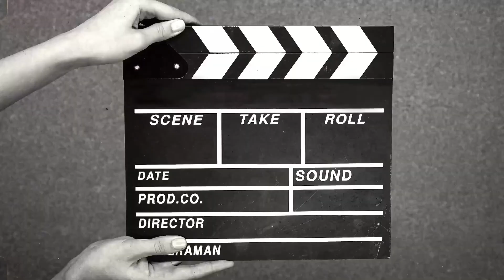The missing link to Grabovoi codes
**Please bear with me on the sound quality. The wind was being CRAZY while filming and I did the best I could to cancel it out during my editing, but it’s still a little rough in sections. I appreciate your patience with this irritating technicality**

Don’t forget to find me on MOST social media platforms
 and also; check out my offgrid living adventures here and on other platforms linked below. I appreciate your love and support and taking the time to view this video.

My off grid building adventures

OFFERS & DISCOUNTS

Tired of Commercials on YouTube? If you’re anything like me and hate interrupted videos, I promise it’s worth it.